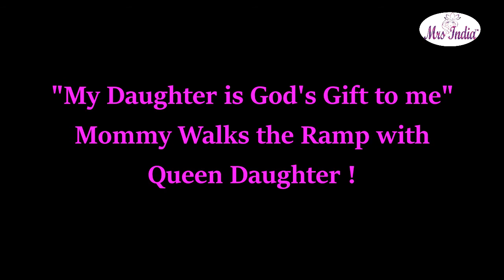Mrs India 2017/2018 - Daughters are gift of God Mother and Daugher's Beautiful Duo walks the ram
Mrs India 2017 /2018 - Mother Dr Akasha Mrs India 2017 Finalist says that My Daugher is God's Gift and I love her so dear . I am proud of all her achievment . Though she is married I will stand by her all my life .
Watch Beautiful Mother and Daughter due walk ramp of Mrs India 2017 National Grand Finale
. Mrs India Salutes such beautiful ladies of India . As rightly said Best things starts from home so does this beautiful relation of mother in Law and Daughter in Law .

Mrs. India 2018 Applications Open For registrations
After Mrs India 2017's successful event, the Mrs. India Pageant is gearing up to make their Mrs India 2018 pageant even better, For More Details log on http://

Mrs. India,the country’s only national pageant and gateway to premium global beauty pageants, recently announced that applications for their Mrs India 2018 competition are open for registrations. The Mrs. India just celebrated the success of their Mrs India 2017 pageant this past month and are on a mission to make sure that next year’s event is even more spectacular.
“While most pageants focus on looks, the Mrs India Pageant sets itself apart by celebrating Beauty in Diversity to celebrate the confidence, attitude, and achievements of married women. We sincerely believe that marriage makes a woman special. Married women are the backbone of their families and the greatest natural resource to our society as they give their time an energy to important social causes like women ‘s empowerment, education, wellness ,health and environmental issues and eradication of evil practices in the Society ,” said Deepali of Mrs. India Pageants and Productions.
 “ We were able to do that with a great event this year and all our Past Pageants from last Five Years , and we can’t wait to begin the process of selecting the women we will celebrate in the coming year’s pageant Mrs India 2018”
Mrs India 2018 application requires an official registration form, two photos of the applicant, and proof of the applicant’s marriage( In case you do not have registration Copy you can submit Wedding Invitation , Images of Wedding or Letter from Authorities ).
Mrs India 2018’s Zone and state auditions and competitions are held prior to the pageant, and those selected as the Mrs India Winner in Mrs India Karnataka 2018, Mrs India Kerala 2018, Chhattisgarh 2018, Mrs India Goa 2018, Mrs India Jharkhand 2018, and the Mrs India North 2018, Mrs India South 2018, Mrs India West 2018, Mrs India North East 2018 , regions will represent their local area at the final round of Mrs. India 2018.
Phadnis went on to say, “Mrs India 2017 was nothing short of amazing. Our judges and the audience enjoyed a magnificent National costume round, stunning gowns, and of course the joy of seeing a beautiful woman crowned with the honor of being Mrs. India 2017 Winner on the largest platform in the India.
Mrs India Contestants gone through Pageant grooming
IMAGE BUILDING:
Mrs India is only national platform that offers gateway to World's
premium beauty Pageants so we at Mrs India makes sure that Mrs India Contestants are groomed at International Level .Contestants are prepared to carry Indian heritage to Modern Woman . Be it Indian Classical Dance or Table etiquette or Sari Draping.
Contestants of Mrs. India are perfect presentation if Indian Modern
Woman.
 Mrs India Pageant Grooming is intense and gives 360 degree approach to develop Contestants that kindles their inner strength.

PERSONAL BRANDING:
Right from building confidence, public speaking, facing camera,
showcasing talent and Personal branding or personal care, fashion
styling Mrs India covers perfect Pageant Grooming.

THEME ORIENTED PHOTOSHOOTS:
Mrs India conducts various photo shoots theme based this year's theme was Angels in Purple pink which matches our Logo as Goddess are always adored with flowers .Apart from that we do Corporate Wear ,Party Wear ,Fitness Wear Photo shoots. These photo shoot not only brings helps to capture beauty but helps contestants on how to face camera and give perfect postures. These portfolios will help them to preserve memories at the same time help them in future.
what the next year will hold.”
Mrs India Pageant has come-up with New and Electrifying Pageants every year with New heights, Mrs. India 2018 will be all way New Milestone by Mrs. India Pageants and Productions Pvt Ltd .
About Mrs. India:
Mrs. India is trademark of Mrs. India Pageants and Productions Pvt Ltd, the official Host of the world’s premium beauty pageants for married women in India. The Mrs. India Pageant was founded by Ms. Deepali Phadnis, the former Mrs. Asia international herself. Mrs. India is the one and only national beauty pageant for married women in India to showcase their beauty, talent, glamour, and diverse culture.